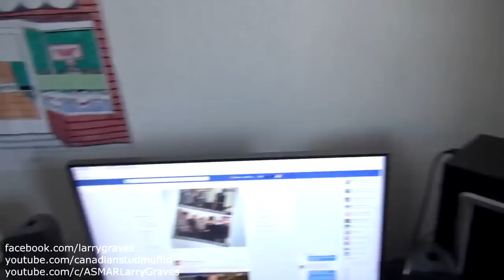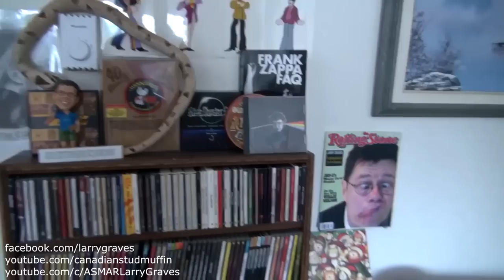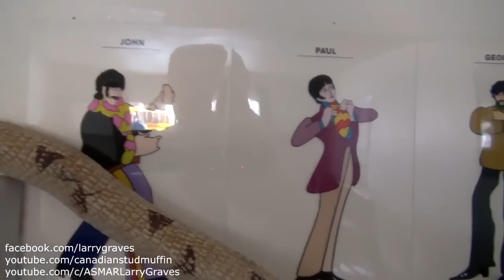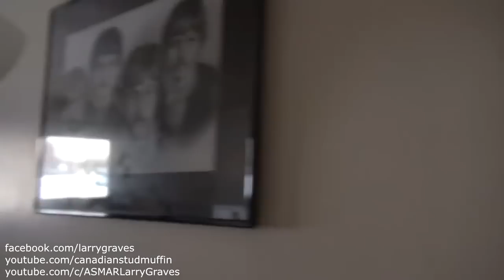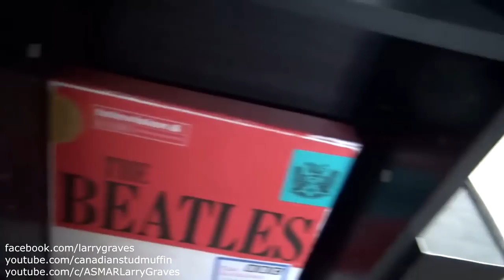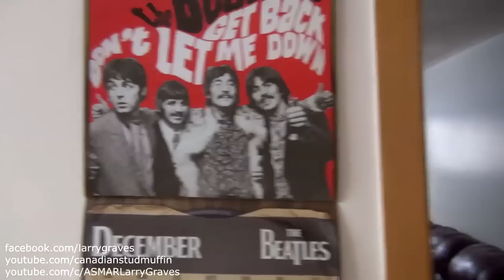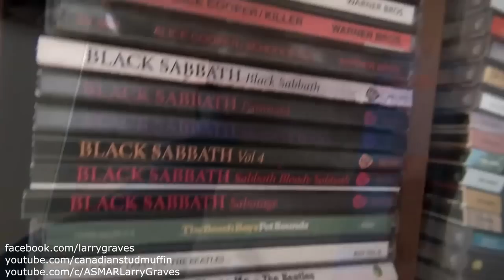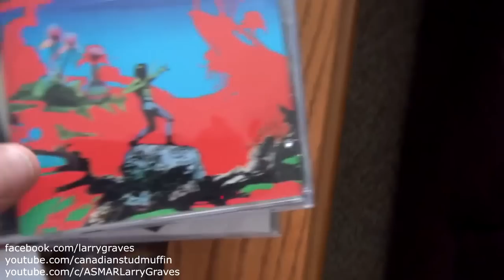Walkthrough Of My Apartment In Trenton Ontario